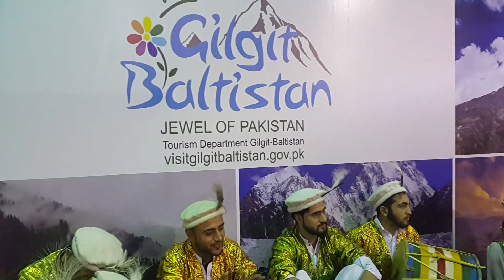October 4, 2018(5)